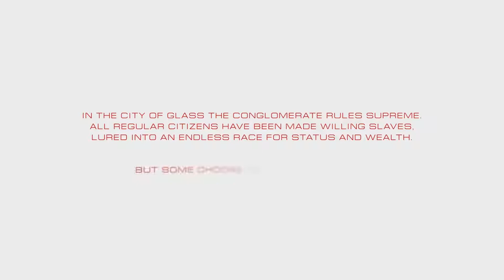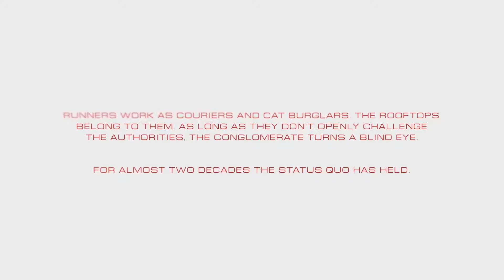Mirror's Edge Catalyst (Part 01)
Hitting the ground running. Join me on an adventure of all things parkour to learn more about Faith's story and The City of Glass. Enjoy!